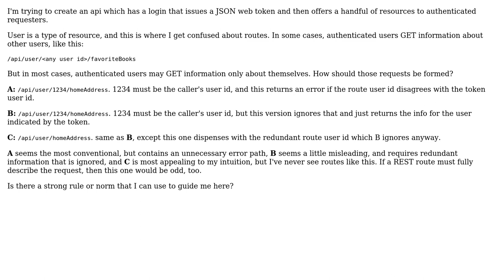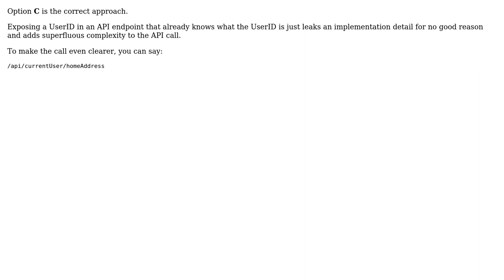Software Engineering: Restful user routes with web token